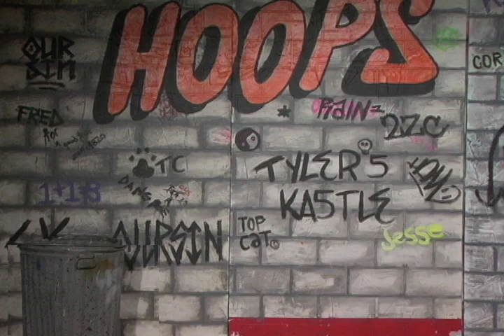Black Cat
Hip House eulogy for my ex-girlfriend's cat.